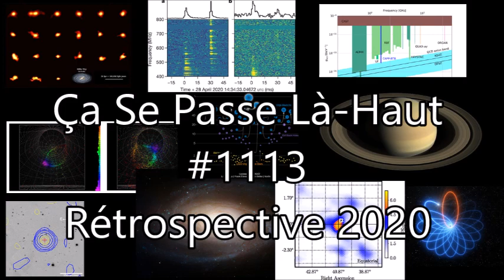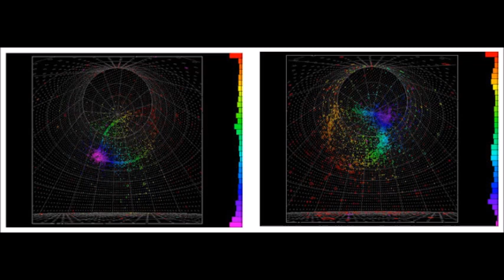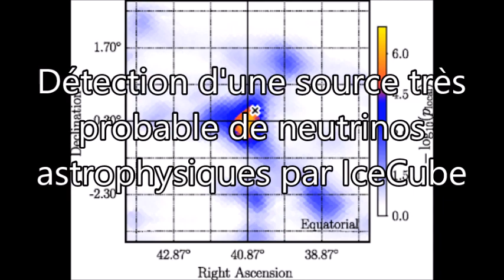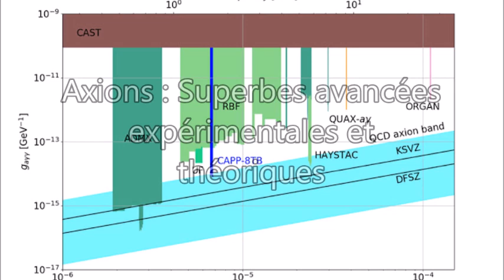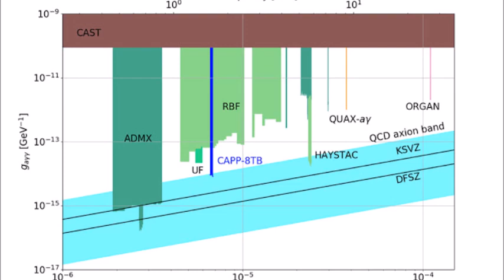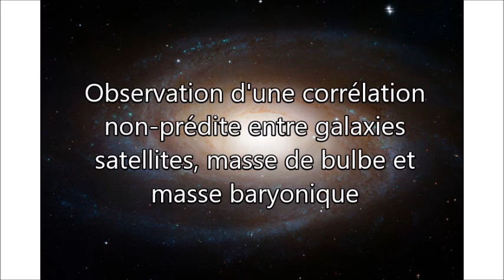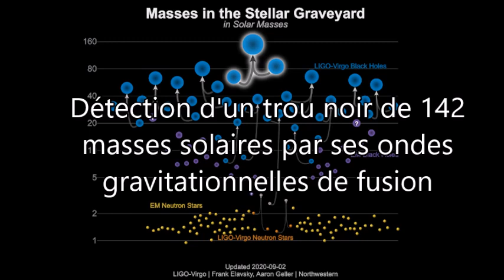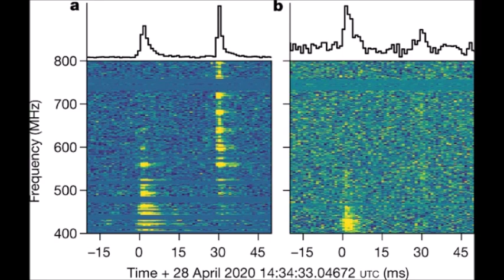Mon TOP 10 des découvertes en astrophysique de 2020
Rétrospective de l'année 2020 sous la forme d'un TOP 10 des découvertes en astrophysique relatées sur Ça Se Passe Là Haut